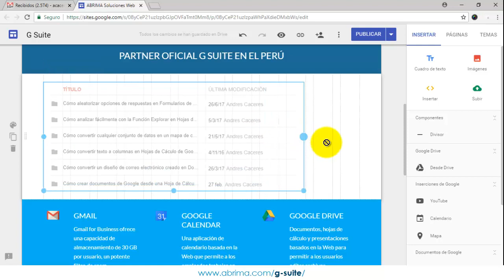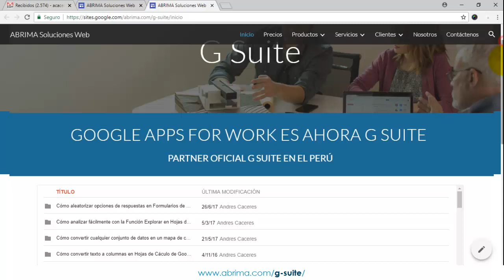Cómo insertar un carpeta de Google Drive en Google Sites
Los Google Sites son geniales porque son fáciles de configurar y se pueden usar de diferentes maneras. Insertar una carpeta de Google Drive en una página de Google Sites es una de nuestras funciones favoritas, y tiene varios casos de uso diferentes para una variedad de usuarios diferentes.